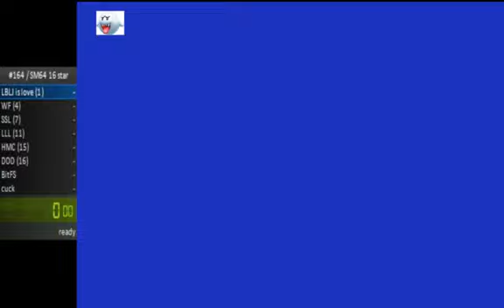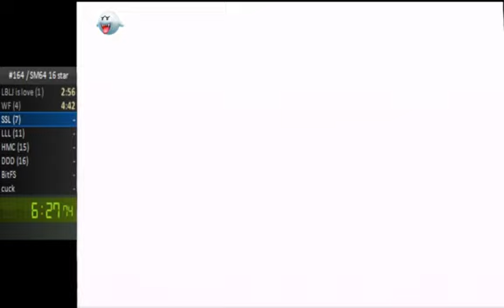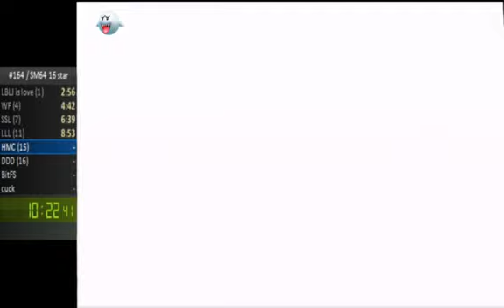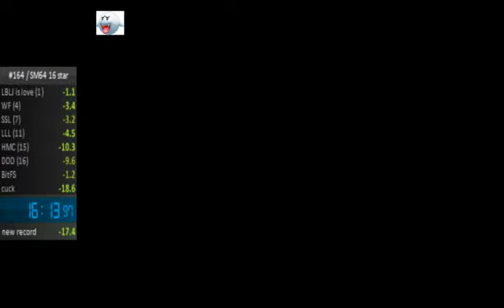Super Mario 64 - 16 Star Speedrun in 16:13 (PB on 10/31/2018)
This was the 3rd race against Weegee14 in the Big Simp 16 Star Invitational, in which I went 2-1 against the former WR holder after a horrible first race. Aside from missing early ellies in FSea, really insane run for my skill level. Probably not gonna go for 15 yet but we'll see.
Post-race interview with simply and squidbird included after the run.